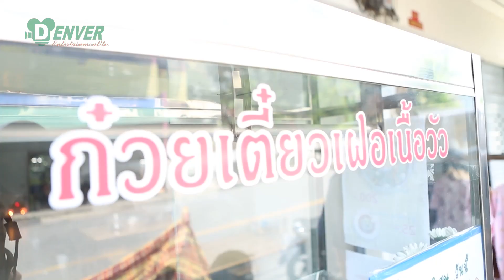อร่อยช่อง5 (Aroi channel 5) 10-09-60 : ร้าน เฝอต้นตระกูล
อร่อยซอกแซก - พูดถึงชื่อ “เฝอ” คุณผู้ชมหลายๆคนคงรู้จักกันดีว่าเป็นอาหารขึ้นชื่อของเวียดนามที่คล้ายๆกับก๋วยเตี๋ยวบ้านเรา ซึ่งที่ “ร้านเฝอต้นตระกูล” เค้าก็ได้นำสูตรก๋วยเตี๋ยวเนื้อน้ำใสแบบเวียดนามโบราณแท้ๆมาให้ได้ชิมกัน ทั้งก๋วยจั๊บญวนไก่ฉีก, ซูเปอร์เล้งหม้อไฟ, หม้อไฟเนื้อรวมต้นตระกูล ซึ่งรสชาติถูกปากจนมีชื่อเสียงและได้รับความนิยมเป็นอย่างมาก แน่นอนว่า “คุณเจี๊ยบ เชิญยิ้ม” ไม่มีพลาดที่จะซอกแซกไปชิมถึงที่ ที่ร้าน เฝอต้นตระกูล ซ.สาธุประดิษฐ์ 58 โทร.

ติดตามชมรายการ ทุกวันอาทิตย์ เวลา 11:00น. ทางช่อง 5